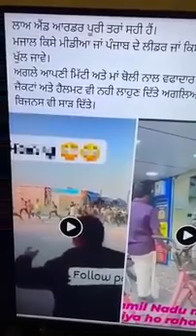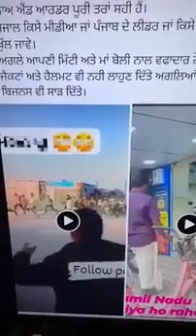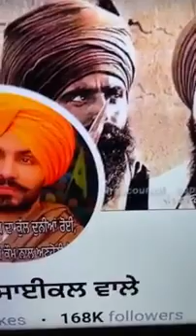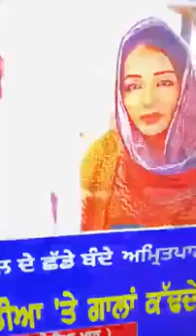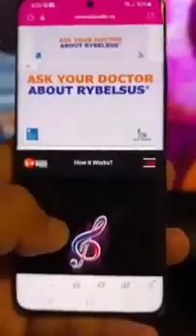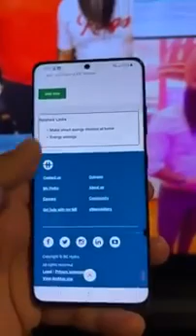ਕਲਸੀ ਵਰਗਿਆ ਦੇ ਯਰਾਨੇ ਦੇਖੋ ਕਿਸ ਕਿਸ ਨਾਲ ਨੇ , @gurisidhu4419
‎@IndiJaswal  ਕਲਸੀ ਵਰਗਿਆ ਦੇ ਯਰਾਨੇ ਦੇਖੋ ਕਿਸ ਕਿਸ ਨਾਲ ਨੇ , ‎@gurisidhu4419